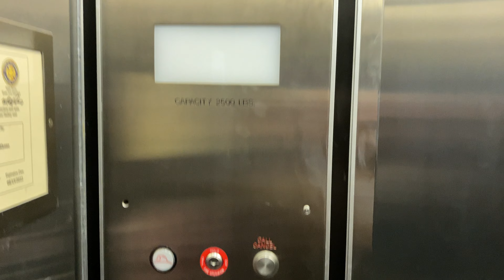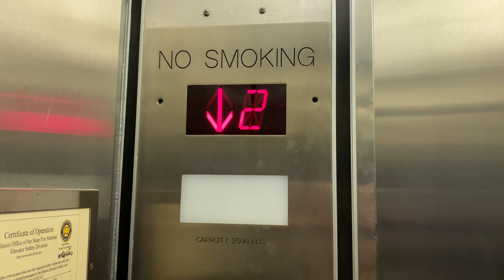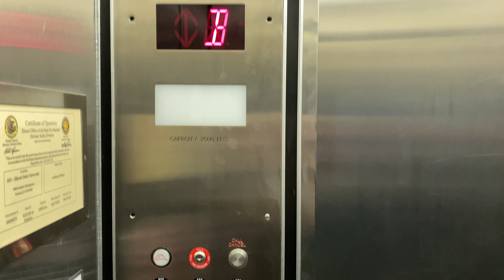Modernized General Hydraulic Elevator @ Felmley Hall ISU, Normal, IL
This got modded twice. First with PTL (which the lantern is still there) then with Adams.

This is at Illinois State University in Normal, IL.